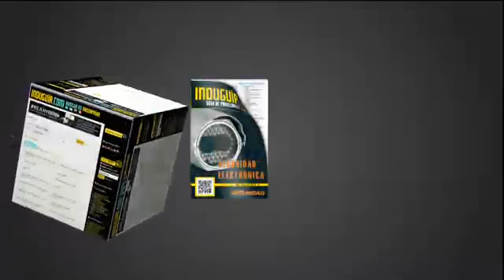Entrevista: Luis Humberto Suárez - Seguridad Atlas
Entrevista con Luis Humberto Suárez - Seguridad Atlas